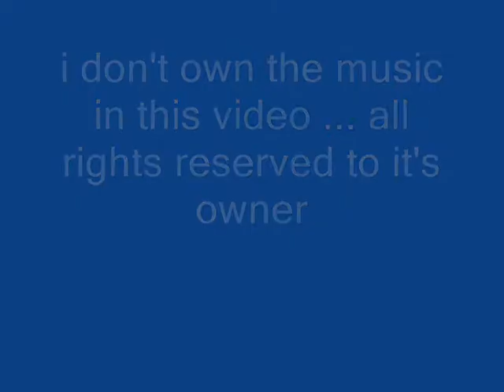Liquid Hates Snake - Brotherly Fighting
For all MGS Fans